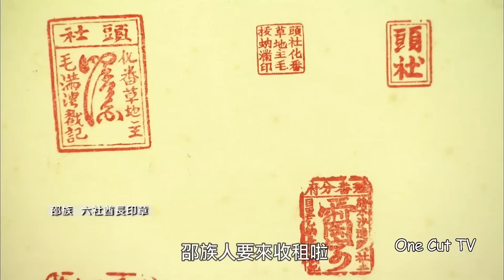平埔族第二次大遷徙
天時：2008年
地利：台中、南投和苗栗
人和：潘文輝先生、巴努嘎巴暮暮先生、林炳煌先生（製作）、林彥丞先生（執行）、常勝先生（攝影）、莊博順（後製）、One Cut（編導）

歷史上平埔族群的第二次大遷徙也是發生在中部的平埔，西元1823年五族十四個社集體向現在的埔里移居，和邵族之間發生了一段淵遠流長感人的故事。